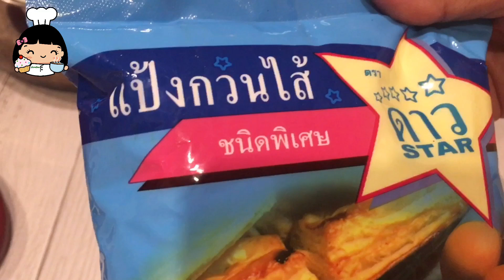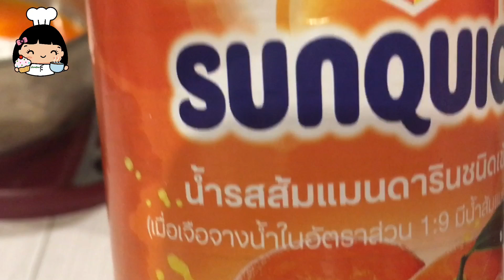🍊 ซอสส้ม (พร้อมวิธีแต่งหน้าเค้กส้มง่าย ๆ)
[มีคำบรรยาย] 🙏 สวัสดีค่ะ วันนี้ชวนมาทำ#ซอสส้ม รสชาติเข้มข้นแบบหวานซ่อนเปรี้ยว ไว้ราดหน้าเค้ก เช่น เค้กส้มหน้านิ่ม หรือใช้แทนแยม ทานคู่กับขนมปังกัน พร้อมแล้วลุยกันเลยค่ะ

1. เค้กส้มหน้านิ่มงานวันเกิด (Happy Birthday)
2. เค้กปีใหม่ 2021 (เค้กส้มหน้านิ่มครึ่งปอนด์)

 - แป้งกวนไส้      30 กรัม
 - น้ำตาลทราย   100 กรัม
 - ผงวุ้น              1/4 ช้อนชา
 - น้ำส้มเข้มข้น   100 กรัม
 - สีส้ม                1/4 ช้อนชา

🍭 วิธีทำซอสส้มหน้านิ่ม
0:00 ผลงานซอสส้ม (สาธิตการแต่งหน้าเค้กส้มง่าย ๆ)
0:07 เตรียมหม้อ นำแป้งกวนไส้/น้ำตาลทราย/ผงวุ้น คนรวมกันพักไว้
0:32 แนะนำแป้งกวนไส้
1:05 เติมน้ำส้มเข้มข้น คนให้เข้ากัน
1:20 แนะนำน้ำส้มเข้มข้นซันควิก
1:42 เติมน้ำเปล่า คนให้เข้ากันจนน้ำตาลละลาย
2:12 เติมสีส้มลงไปคนให้เข้ากัน
2:23 นำขึ้นตั้งไฟกลาง คนตลอดเวลา จนส่วนผสมเดือด ข้นหนืด จนเห็นลายหัวตะกร้อ
3:30 คนเรื่อยๆ จนกว่าจะอุ่น (ซอสส้มเก็บในตู้เย็นได้ประมาณ 2 อาทิตย์) พักไว้ให้เย็น นำไปราดหน้าเค้กส้มหน้านิ่ม หรือเก็บใส่กระปุกไว้ใช้ต่อไป
3:42 ซอสส้มใช้ทำอะไรได้บ้าง ? ทำไส้ขนมต่างๆ เช่น แยมโรล / เค้กส้ม / เครปเย็น
5:00 สาธิตการแต่งหน้าเค้กส้มง่าย ๆ (ซอสส้ม / ส้มโดลในน้ำเชื่อม / สตรอเบอรี่สด)

- ซอสส้มสามารถเก็บในตู้เย็นได้นาน 2 อาทิตย์

- ซอสมะพร้าวอ่อน (สูตรลับประจำร้าน ขายดี)
- ซอสสตรอเบอรี่ สำหรับ เครปเค้ก / ราดเค้ก

🙏 ขอบคุณสำหรับการติดตามชม ขอให้สนุกกับการทำซอสส้มราดหน้าเค้ก กันนะคะ

ปรับปรุงล่าสุด 27 ก.ย. 2563